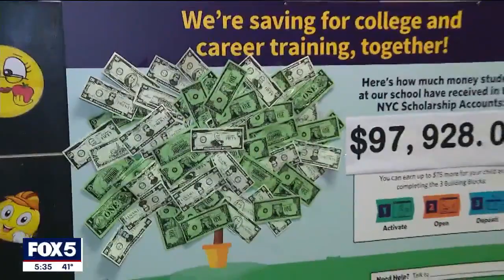NYC's 'Save for College' program funding next generation of scholars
New York City's 'Save for College' program is now in its second year, helping parents and students save money to go to college.